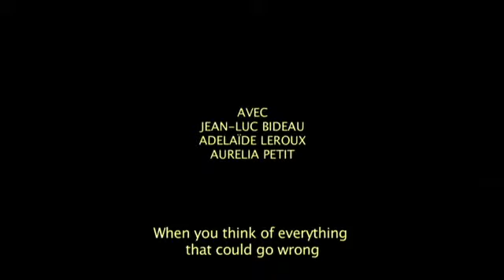DI IVUL.mp4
Una favola eccentrica sulla disgregazione di una famiglia narrata dal talento e dalla forza visiva dell'artista britannico Andrew Kötting.